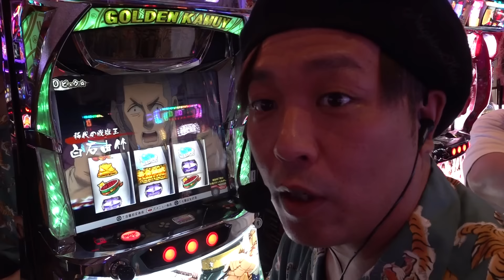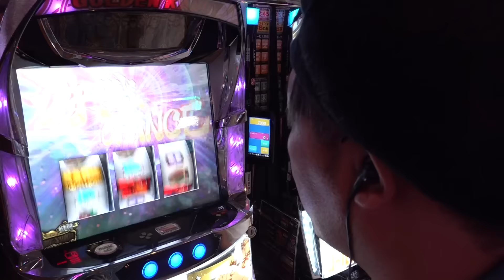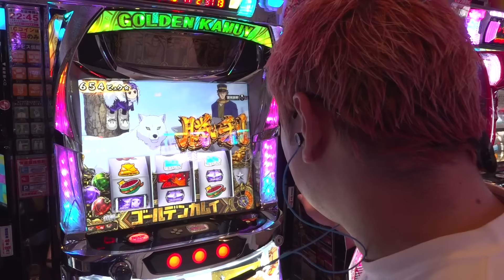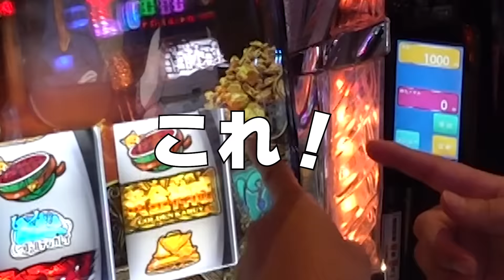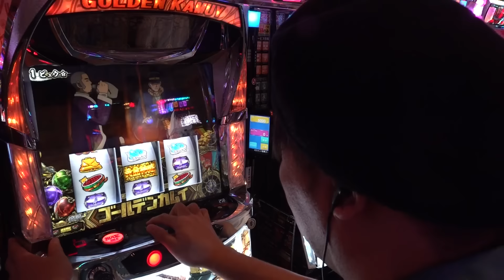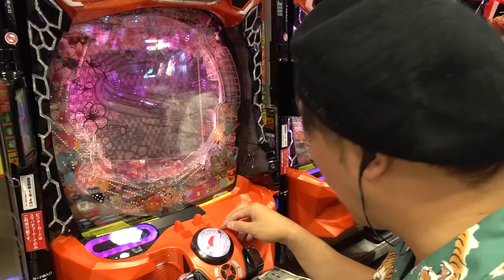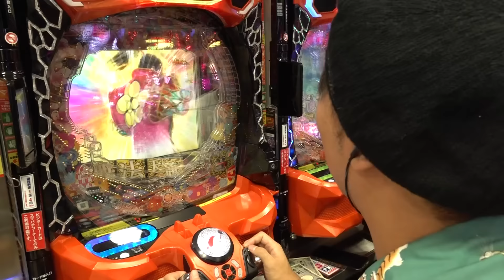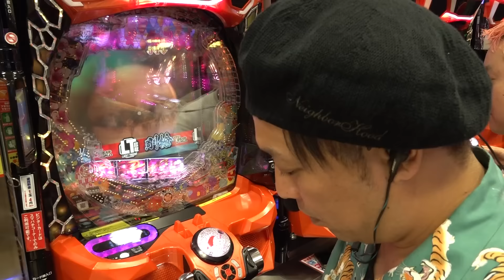慶次のラッキートリガーで爆出しして、フィギア買いに行った【メディコムトイ】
くりとショウタクの日常です